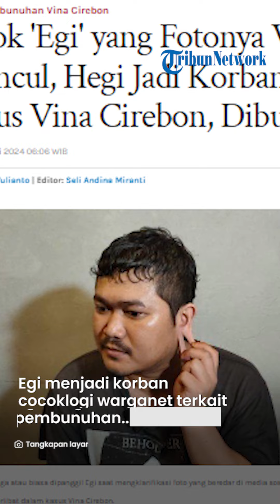Fotonya Viral, Hegi Jadi Korban Cocoklogi Kasus Vina, Ngaku Didatangi Polisi & Diancam Nitizen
TRIBUNJATIM.COM- Setelah polisi merilis nama dan ciri-ciri Daftar Pencarian Orang (DPO) terkait kasus pembunuhan Vina di Cirebon, banyak netizen yang melakukan cocoklogi terhadap akun-akun dan foto-foto yang mirip dengan deskripsi pelaku.

Hal ini menyebabkan sejumlah orang yang sebenarnya tidak terlibat merasa gelisah dan terganggu oleh tuduhan-tuduhan tersebut.

Salah satu orang yang menjadi korban cocoklogi ini adalah Hegi Rian Prayoga (28), yang biasa dipanggil Egi.

Artikel ini telah tayang di TribunJabar.id dengan judul Sosok 'Egi' yang Fotonya Viral Muncul, Hegi Jadi Korban Cocoklogi Kasus Vina Cirebon, Diburu Netizen,
Penulis: Eki Yulianto | Editor: Seli Andina Miranti